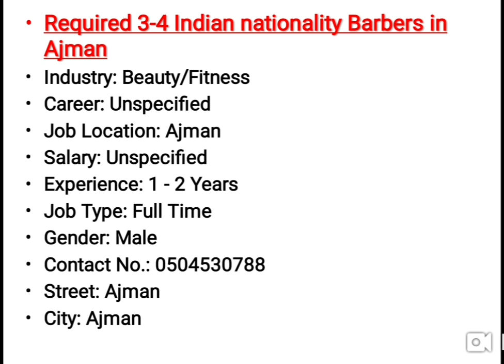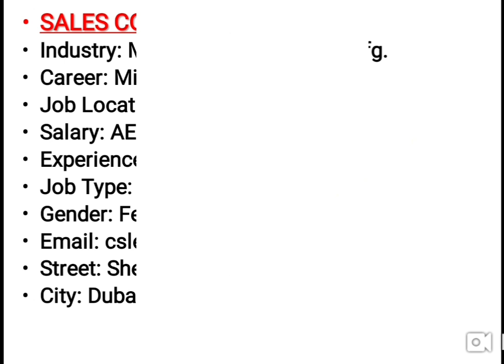Dubai Latest Jobs With Free Visa & Salary 3000AED Apply Now Online Only.